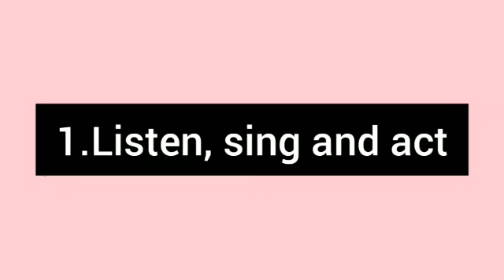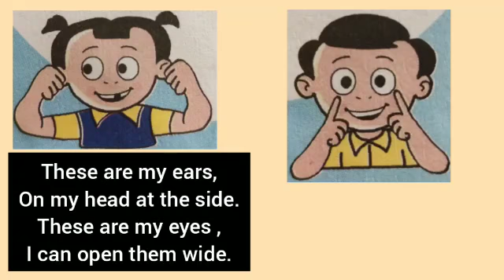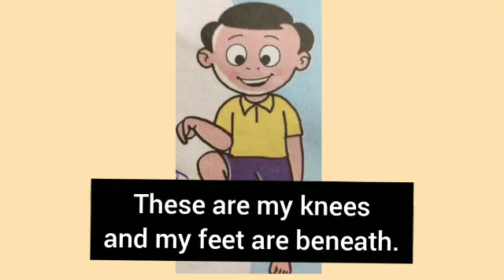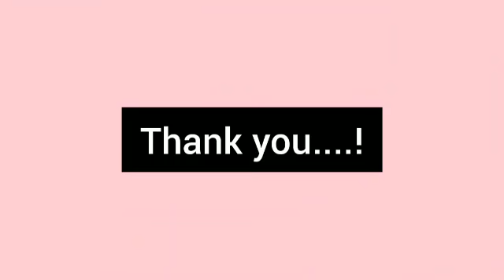Standard 1st My English Book One Topic - 3.1 This is my Head